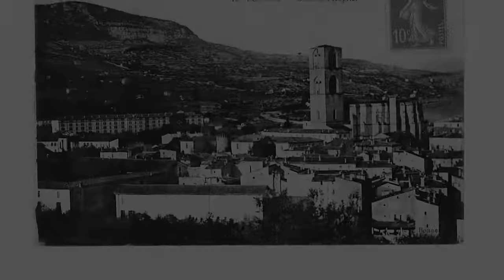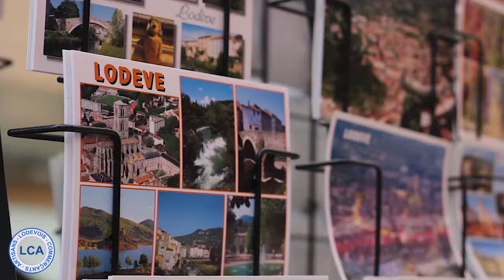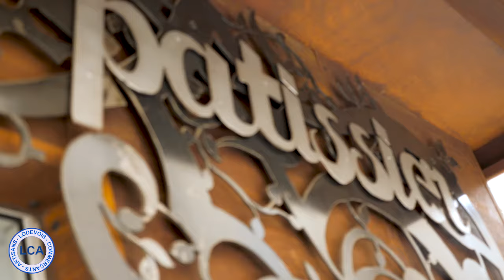commerçants du lodevois